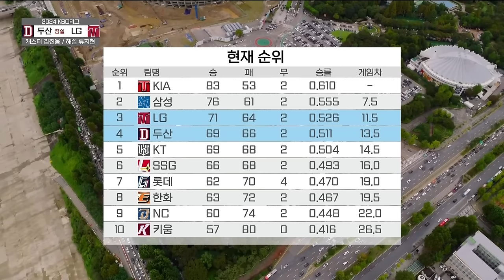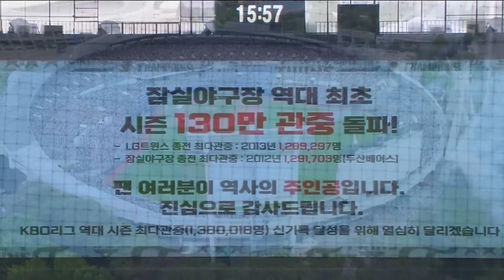경기를 지배하는 양서쾅의 홈런 두방🔥 | 9월 21일 두산 vs LG DH 1차전 | 2024 경기 H/L